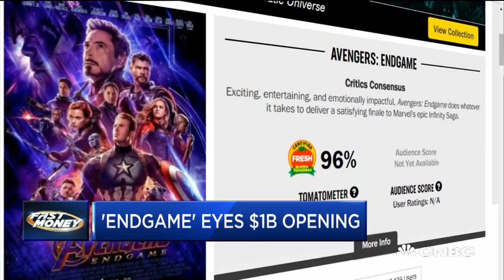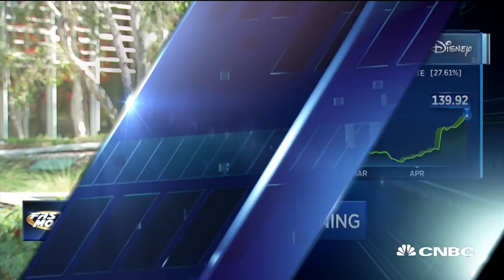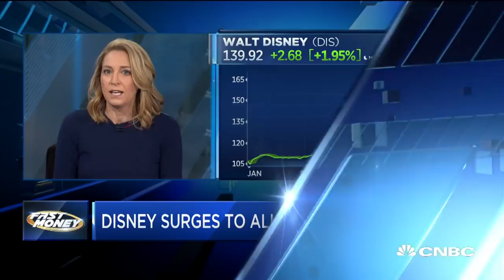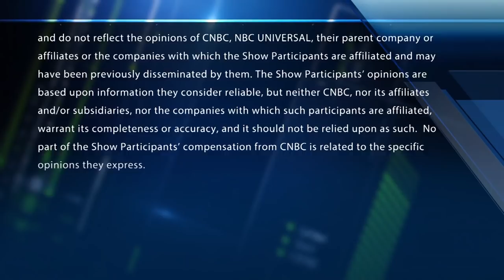Disney's latest Avengers movie could spark a super-powered rally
Disney surges to a new all-time high as a new Avengers movie hits theaters. With CNBC's Melissa Lee and the Fast Money traders, Dan Nathan, Jeff Mills, Karen Finerman and Guy Adami.